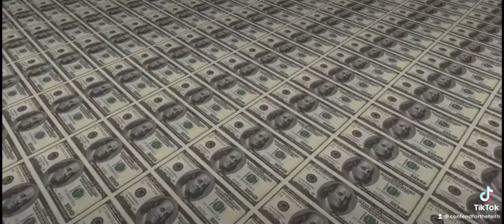Everything we’ve been taught is a lie! (Eric Dubay dialogue)